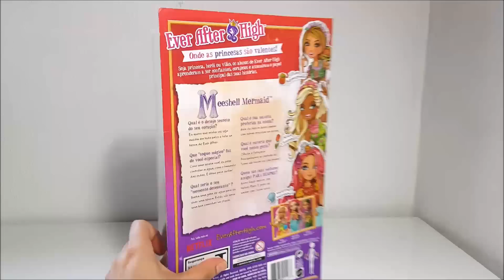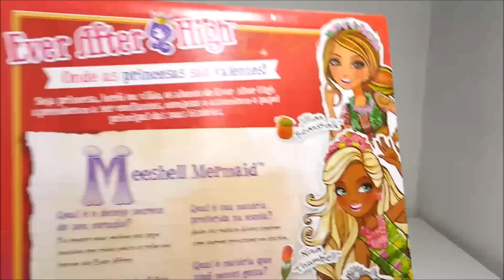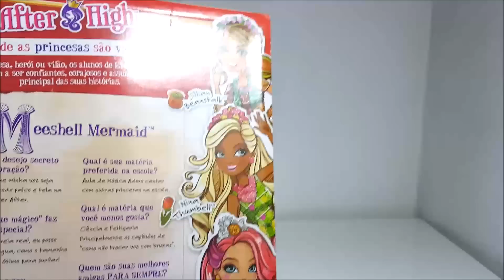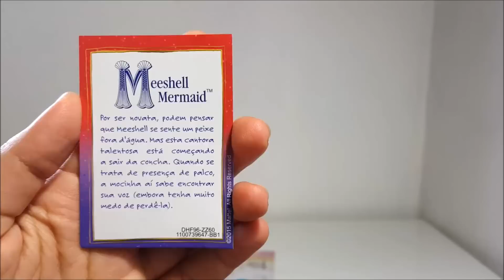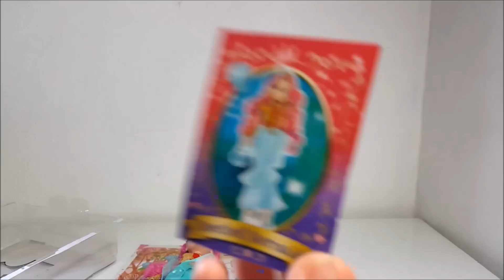Review - Ever After High - Meeshell Mermaid